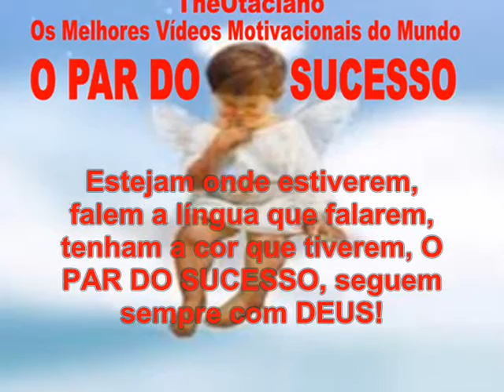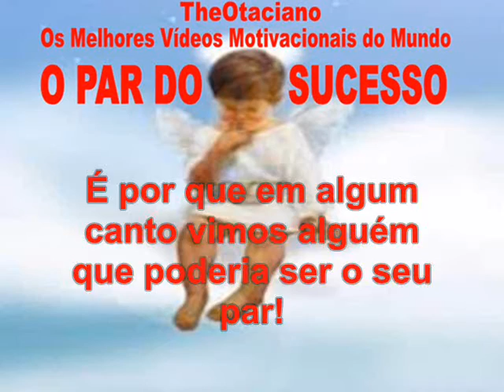O PAR DO SUCESSO - COM AUDIO (OTACIANO)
Assistam Meus Vídeos quantas vezes puderem e depois Indiquem a quem precisa crescer pessoalmente e profissionalmente na vida e (OBRIGADO)
Inscrevam-se agora mesmo no meu canal para o lançamento do BOOK-AUDIO !!
Pensei! Se você é SURDO pode Ler!!
Pensei! Se você é CEGO pode me Ouvir!!
Se você é CEGO e SURDO, uma coisa Pensei! Pensei em VOCÊS!!!